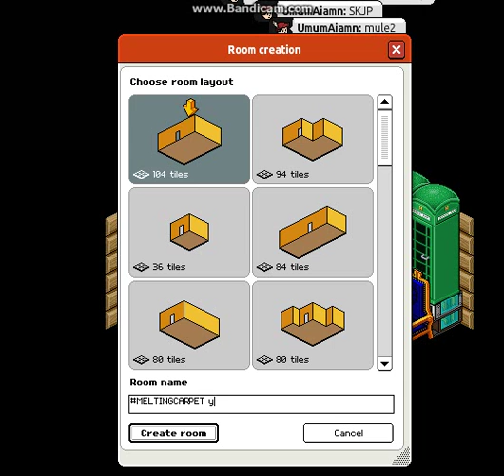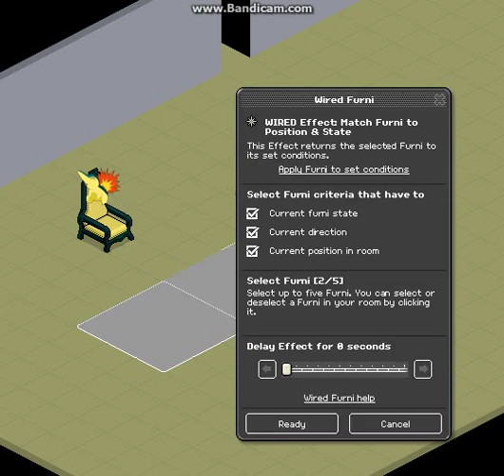Melting Carpet Toturial Inter Hotel :)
jgn lupa main inter hotel nah link : Interhotel.tk :)